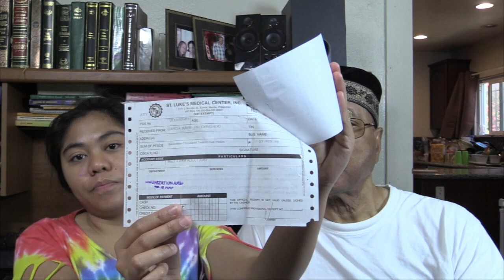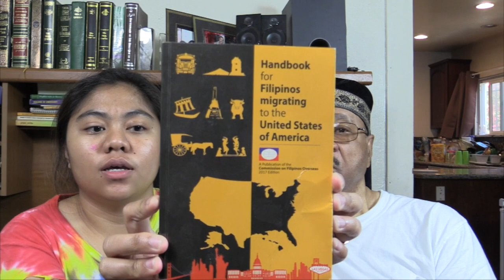MY K1 VISA STORY WE GOT DENIED / FILIPINA & AMERICAN